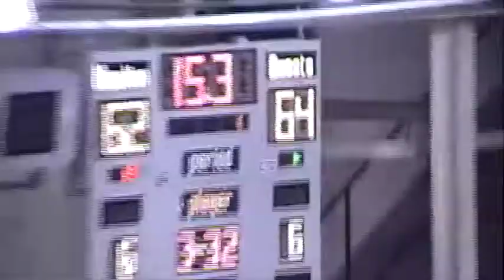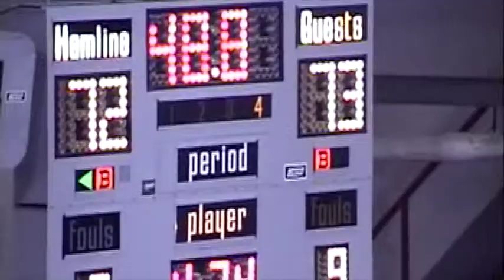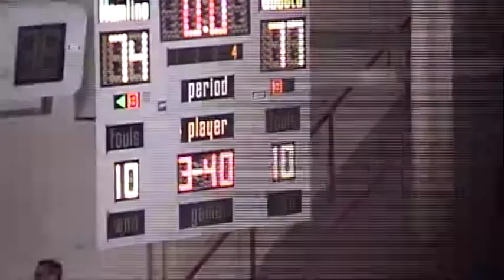2004 Chaska Basketball Game 7 12/29/2003 Hopkins OT 77-74 Hamline Champs!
Chaska Basketball defeated Hopkins in OT 77-74 on 2003/12/29 to win the Joe Hutton Hamline Holiday Tournament. We got to the title game with victories over Hastings 76-51 and Park Center 77-52.  Spencer Tollackson had a double-double with 26 points and 15 rebounds while Jason Theis added 26 points and 6 assists and Nick Burns 13, Josh Korth 7, and Andy Stark 7.  This was Hopkins 1st loss of the year and avenged a season opening loss by the Hawks to them.